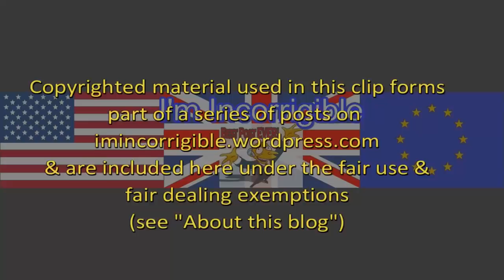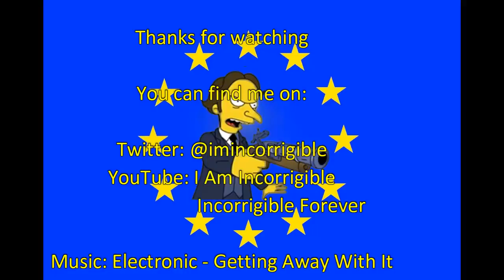From Russia with Blood: how the UK government may be complicit in 14 assassinations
Sky News 6 March 2018